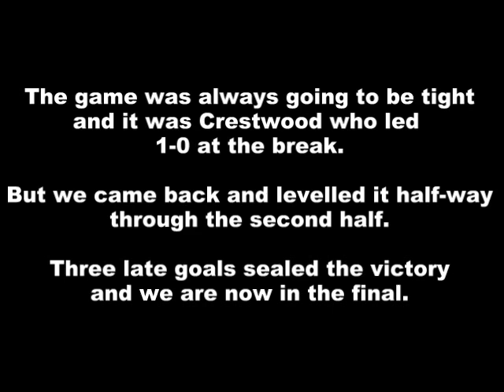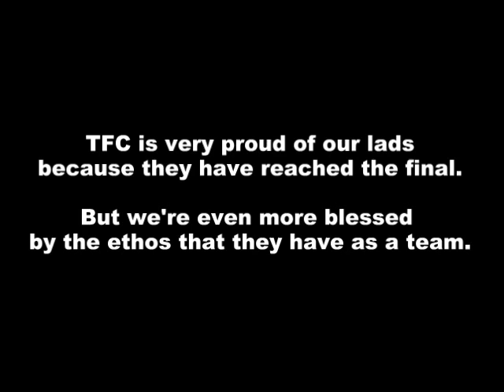Tipton Family Church FC v Crestwood Church FC - Feb 11 2008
It's the biggest game in the history of the team as we take on Crestwood Church FC in the semi-final of the DBMT cup competition. Music being played is Great Friday by The Lightning Strikes.